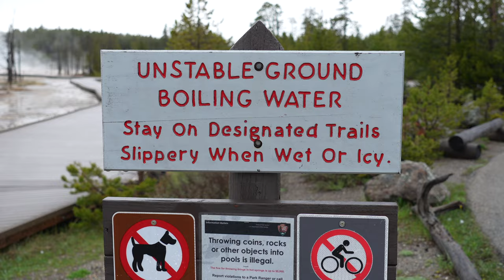I WENT TO DAVID SACKS' 50TH BDAY (HIS ADVICE)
I went to David Sacks' bday.

\\CURRENTLY BUILDING
🎬 Clipt